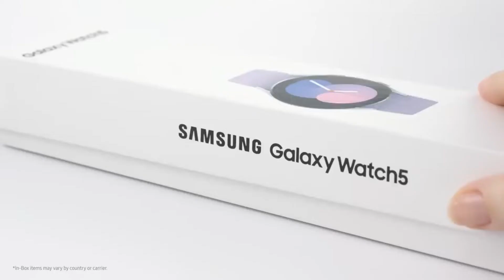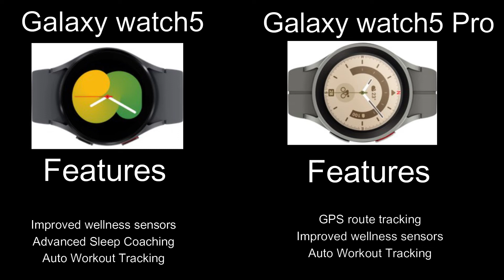Samsung Galaxy Watch5 Series Unboxing ⚡ Compare To Galaxy Watch5 VS Galaxy Watch5 Pro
samsung Galaxy Watch5 Series Unboxing Compare To galaxywatch5 VS

technicalenterprise is all about technology! We make it easy to understand how any technology works. This channel celebrates and promotes the latest inventions, newest ideas, and design projects.